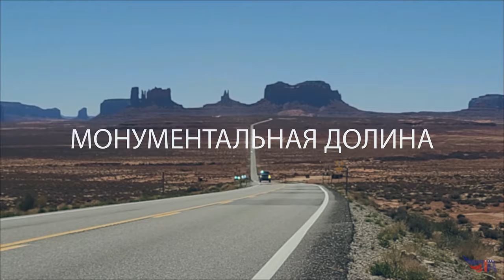Promo Монументальная Долина. 4K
Парк Долина Монументов. Аризона \ Юта
The Monument Valley. Arizona \ Utah